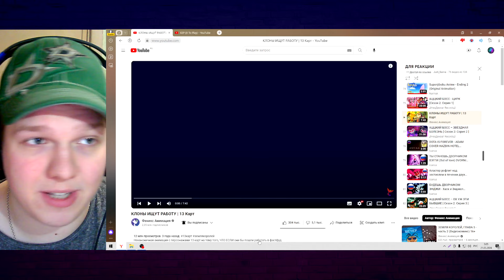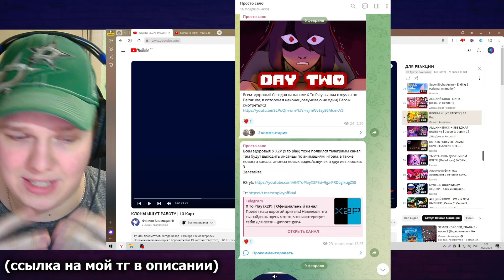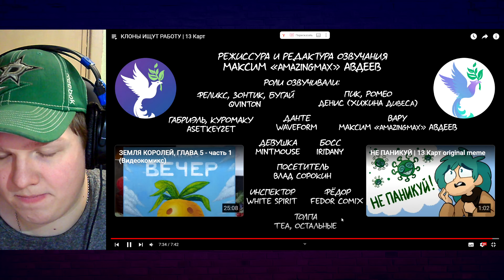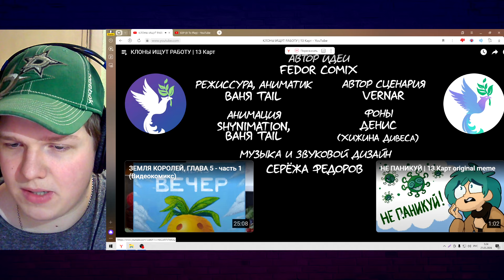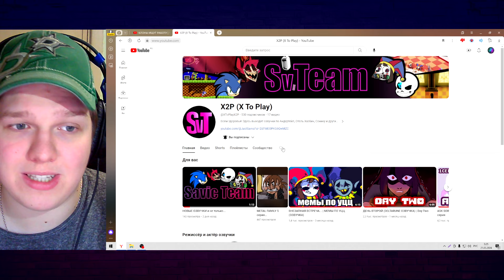КЛОНЫ КЛОУНЫ? | РЕАКЦИЯ НА КЛОНЫ ИЩУТ РАБОТУ | 13 Карт